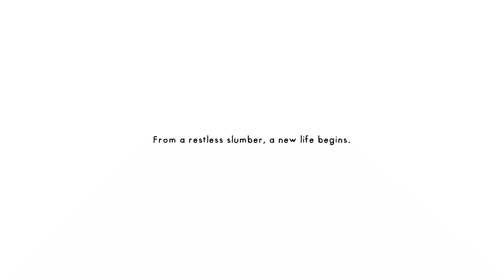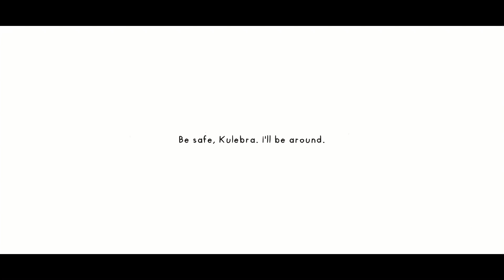Kulebra and the Souls of Limbo (Demo) - First Time Impression - Unfinished Gameplay